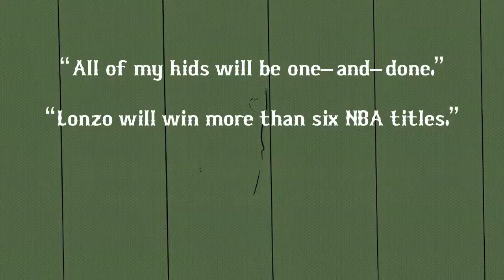Nike Interested in Lonzo Ball, But Not for $1 Billion Lavar Ball Asking Price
LaVar Bell talks a big game, but his son may just settle for a regular shoe deal with Nike (not worth $1 billion).